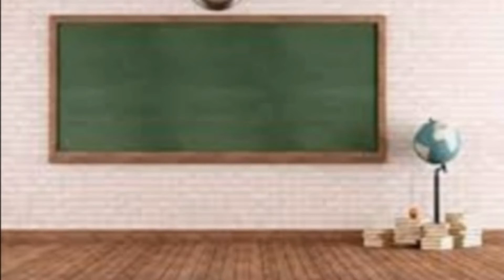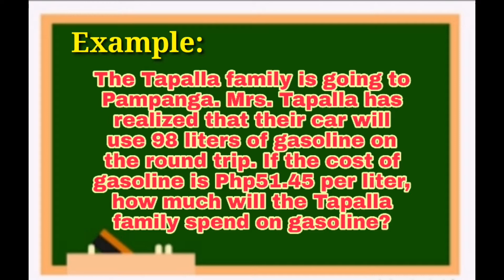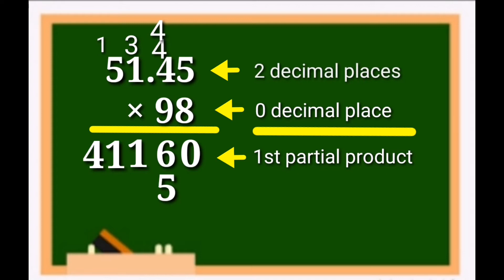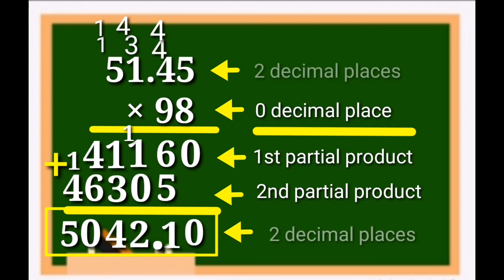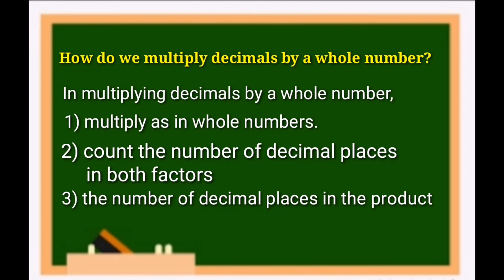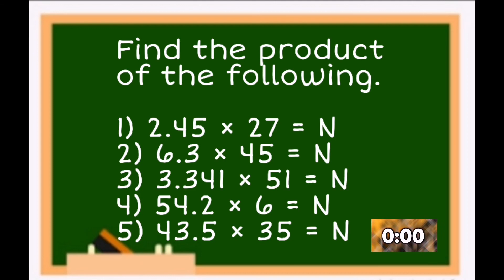MULTIPLICATION OF DECIMALS BY WHOLE NUMBERS | MATH MADE EASY